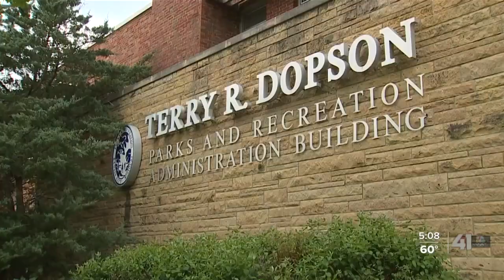Project to create entertainment district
A community outreach organizer hopes to create an entertainment district in East Kansas City.